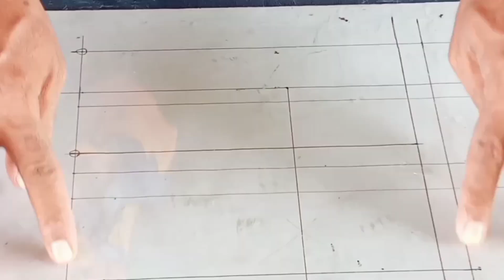(S.0) DIY - Sangkar burung kotak minimalis dari paralon | part.1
(S.0) DIY - Sangkar burung kotak minimalis dari paralon | part.1. Sangkar kotak ini penyempurnaan dari sangkar sebelumnya(S.53) ukuran diperbesar diameter jeruji 2mm dan bagian tebok menggunakan pvc/paralon utuh tanpa sambungan. Sangkar ini pesanan dari rekan pulau Kalimantan sebanyak 2 biji (kembar). Silahkan amati cara membuat sangkar kotak paralon divideo part.1 ini.
semoga bermanfaat.